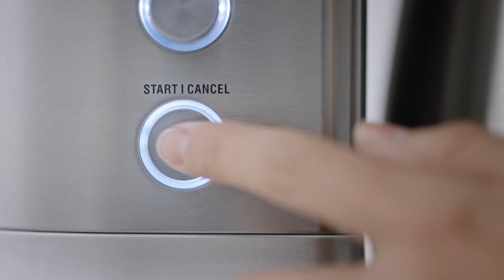The Breville Precision Brewer® | Brew the perfect iced coffee | Breville USA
Achieve the perfect flavor balance over ice.

The Breville Precision Brewer®, the world’s first 60 oz drip coffee maker with the precision required to brew craft filter coffee automatically in under 7 minutes, making 12 cups of delicious coffee.

Our precision coffee brewer has interchangeable dual filter baskets with both Flat Bottom and Cone Filter baskets available, allowing you to choose the basket that is suited to your flavor preference. It also has:
- 6 unique brewing modes so you can enjoy the perfect, balanced coffee exactly the way you like it. Preset modes include Gold, Fast, Strong, Over ice, Cold Brew and My Brew
- The pour over adapter (sold separately) allows you to use your favorite pour over dripper, such as Hario V60 or Kalita Wave, in place of the regular brew basket for perfect tasting coffee, just the way you like it
- Precise and adjustable control over temperature, flow rate and contact time using PID temperature control, Pump and a Thermo-Coil Heating System
- The ‘Gold Cup’ preset mode that automatically adjusts the water temperature and brew time to meet the standards set by the SCA
- A steep & release valve that holds the water in contact with the coffee when small cup volumes are being brewed without the carafe in place, automatically
- My brew setting allowing you to customize the parameters like bloom time, brew temperature and flow rate to suit the particular coffee you're using
- Interchangeable dual filter baskets with both Flat Bottom and Cone Filter baskets available, allowing you to choose the basket that suited to your flavor preference
- Available with either a glass or thermal carafe

Ever wonder why your coffee tastes the way it does? We partnered with the coffee experts at SCA to determine the factors that influence the taste of your brew.